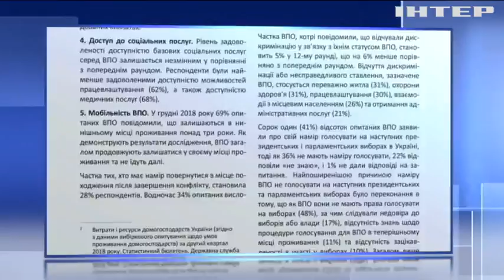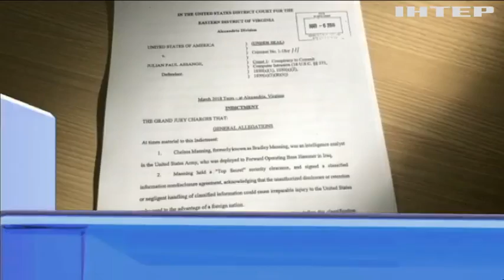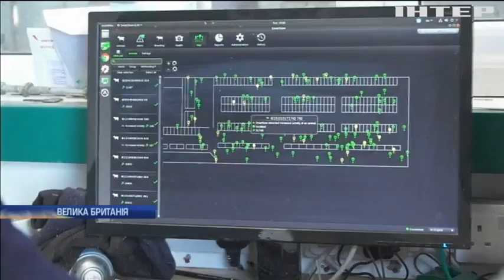Новости 12:00, выпуск за 12 апреля 2019 года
Дивіться у цьому випуску: На Одещині місцева влада наказала викопати труби зрошувальної системи. У Росії пояснили відмову надати Польщі рештки літака Леха Качинського. У Єгипті відреставрували статую фараона Рамзеса.